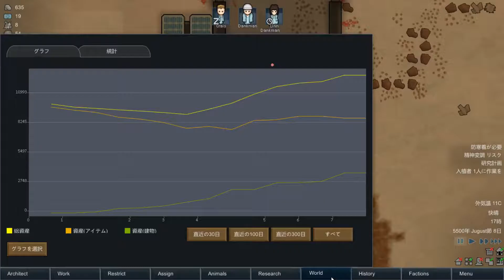アベックのお部屋 RimWorld α17 #08 ゲーム実況プレイ リムワールド[Molotov Cocktail Gaming]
モロトフカクテルTwitter

宇宙船から緊急脱出した「最初の３人」は、辺境の惑星（RimWorld）に不時着した。しかし降り立った地は不幸にも極寒環境。手持ちの数少ない物資と自然資源を利用し生き抜くための究極のサバイバルストーリーが始まる。